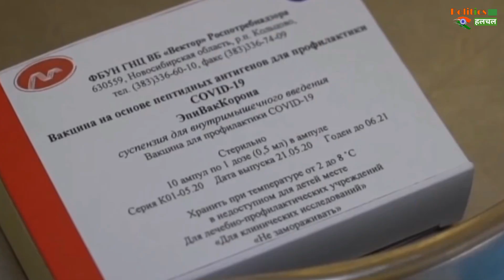रूस की Corona वैक्सीन Sputnik-V 91.4% प्रभावी, भारत में भी बनाने की चल रही बात !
Coronavirus Vaccine: Efficacy Of The Russia Covid-19 Vaccine Sputnik-V 91.4 Percent Clinical Trials | Corona Vaccine Latest News & Updates

EDITOR ► Manjeet